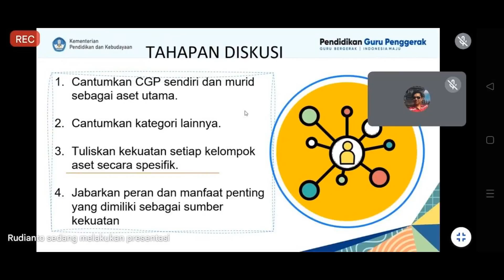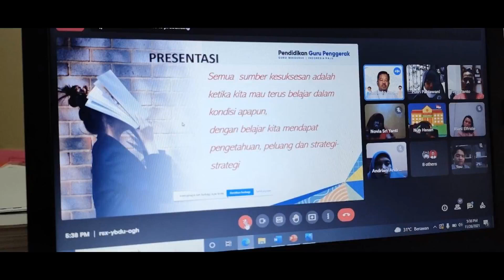Kabar Batam Publisher : Umpan Balik Calon Guru Penggerak